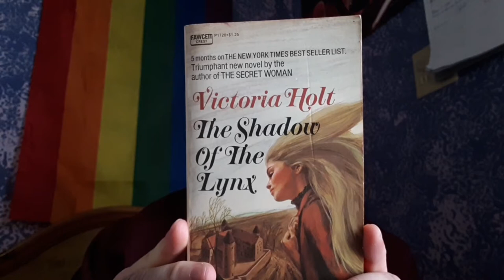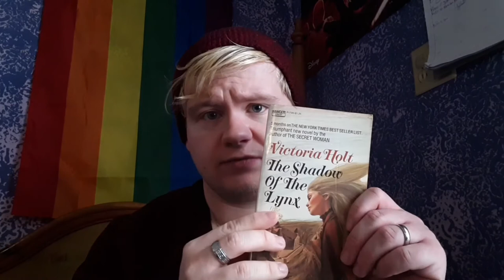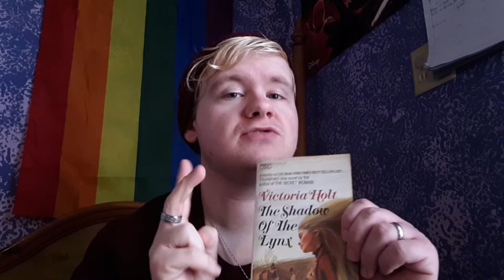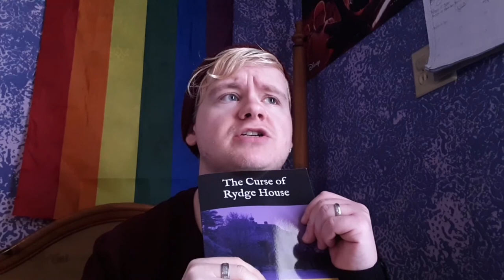The Shadow of the Lynx by Victoria Holt Book Review, E.D. Lewis Reviews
This time around I will be reviewing The Shadow of the Lynx by Victoria Holt, published in 1971.

If you'd like to purchase my book, it is available at Amazon, in both paperback and Kindle edition:

e.d._lewis on Instagram